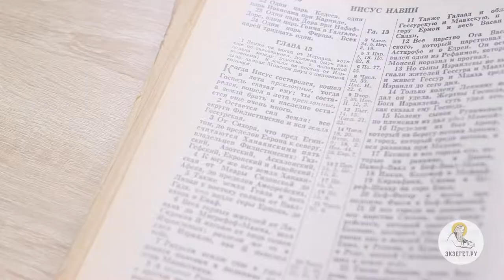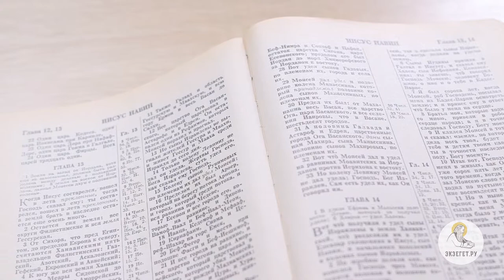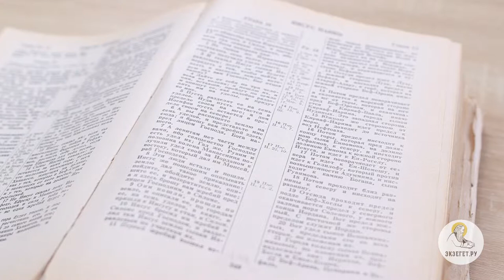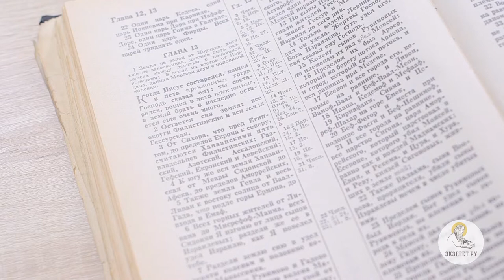Книга Иисуса Навина. Глава 13. Игумен Арсений (Соколов). Библия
Продолжаем цикл лекций по книге Иисуса Навина. Разбираем 13 главу вместе с игуменом Арсением (Соколовым)